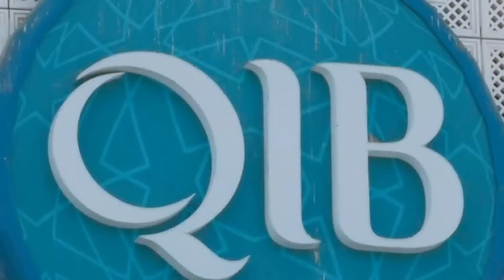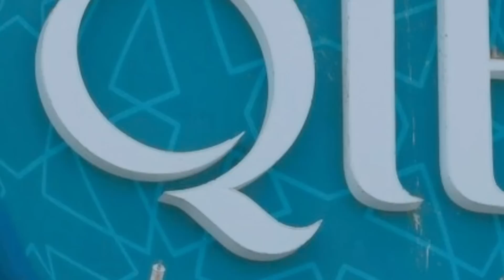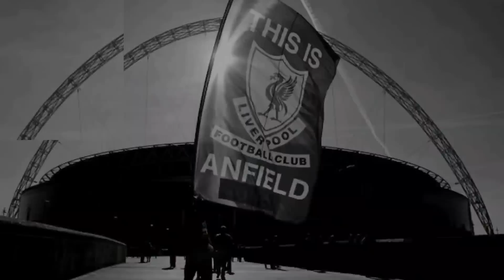ኳታሮች ፋብሪዚዮ አረጋገጠ $7B|ፖቸቲኖ ጨረሱ ማውንት ጀምስ ተጎዱ|ዘሃ ወደ አርሰናል በነፃ £300ሺ|ግራቫንቤርች ፊሊፕስ$30|Transfer Money News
በዛሬ ትልልቆቹ የአውሮፓ ስፖርት ጋዜጦች ላይ የወጡ በርካታ ዜናዎች። አርሰናል፣ ማንቸስተር ዩናይትድ፣ ቼልሲ፣ ሊቨርፑል፣ ማንቸስተር ሲቲ፣ ሪያል ማድሪድ፣ ባርሴሎና፣ ፒኤስጂ እና ሌሎችም..

bisrat sport, ethiopia vs guinea, mezmur protestant, ebs, ethipian music, ethiopian movie, eritrean movie, ethiopian movie 2023, arsenal vs sporting lisbon, ethipian orthodox mezmur, yoni magna,

Welcome to Arifsport Ethiopia!

We are all here about giving you all the latest football and related sport news.

It is all about FOOTBALL... We have got all Transfer News, Pre match review, Post match review, Fixtures and other related news.

This channel  is going to be your major source of all kinds of latest football news from around the world. Just join us now and make sure you miss nothing!